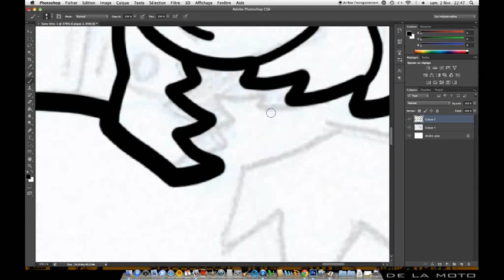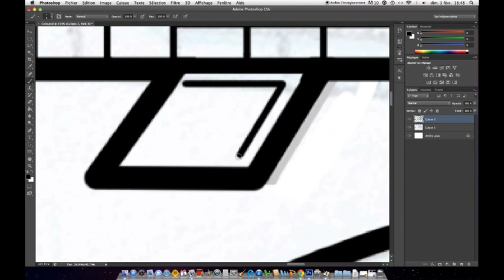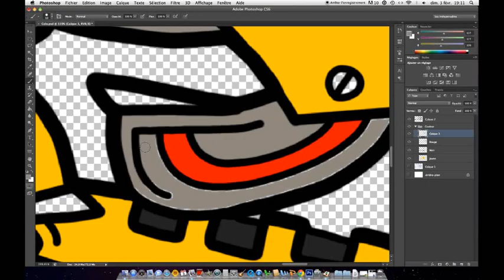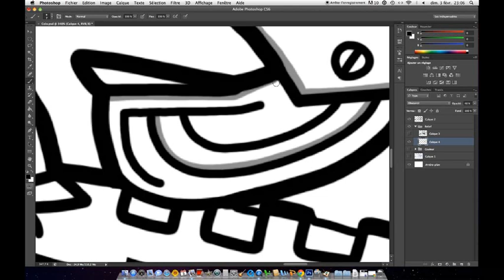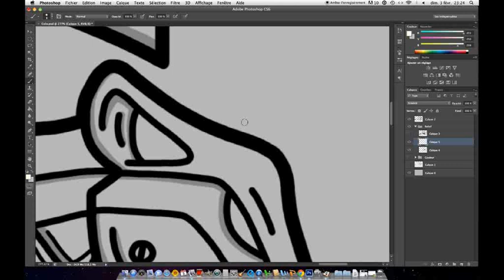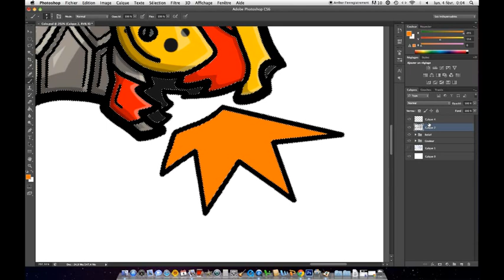Speed Painting - Loris Baz official mascot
Commentaire :
Voici la vidéo d'une partie de la conception de la nouvelle mascotte de Loris Baz. Elle intervient après les recherches graphiques et la validation d'un croquis, et avant la composition finale que l'on peut apercevoir sur la dernière image.
Chaque minute représente en réalité un peu moins d'une heure (des parties ont été coupées pour raccourcir la vidéo).
Dans l'odre les étapes sont les suivantes :
- Encrage du dessin avec 4 pinceaux différents (un gros pour les contours extérieurs, un médium pour la silhouette et deux fins pour les détails)
- La mise en couleurs
- Le calque d'ombrage global
- Le calque d'ombrage pièce par pièce
- Le calque de lumière pièce par pièce
- Le calque de reflets
- Finition